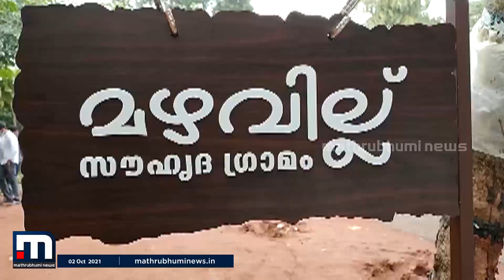പാഴ് വസ്തുക്കൾ ശേഖരിച്ച് വിറ്റ് കിട്ടിയ പണം നിർമ്മിച്ച വീടുകൾ പ്രളയ ഇരകൾക്ക് കൈമാറി |MathrubhumiNews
പാഴ് വസ്തുക്കൾ ശേഖരിച്ച് വിറ്റ് കിട്ടിയ പണം കൊണ്ട് നാഷണൽ സർവ്വീസ് സ്കീം നിർമ്മിച്ചു നൽകിയ വീടുകൾ പ്രളയ ഇരകൾക്ക് കൈമാറി. സംസ്ഥാനതല ഉദ്ഘാടനം മുഖ്യമന്ത്രി പിണറായി വിജയൻ ഓൺലൈനായി നിർവ്വഹിച്ചു. തിരുവാലി ചാത്തക്കാട് ആണ് നാല് വീടുകൾ നിർമിച്ചത്.

Happy viewing!